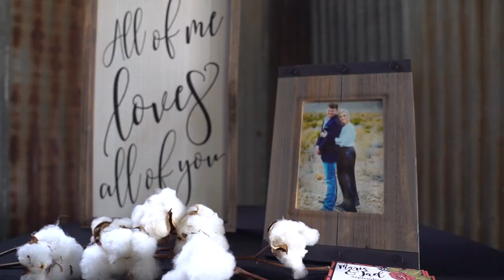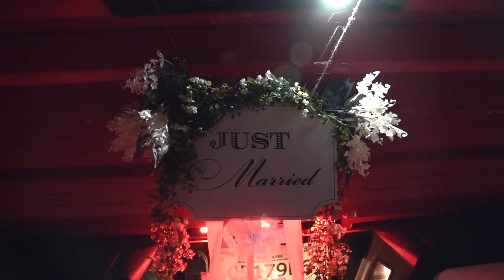Maris + Tad Darland's Wedding Film | Kitalou Gin | 09.01.18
This wedding was so much fun! Everyone there had a blast and danced the night away. The ceremony was so sweet perfect for Maris and Tad. We loved getting to capture the amazing day and how many people came to celebrate with them.

Photographer: Malinda Hastings